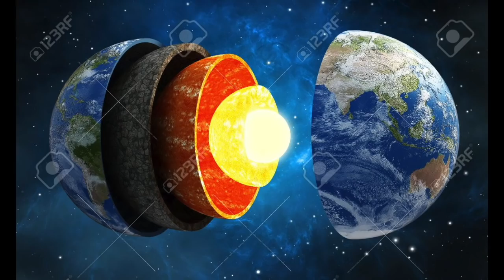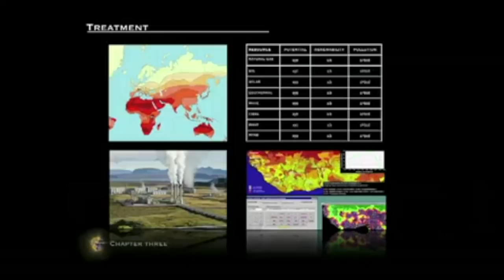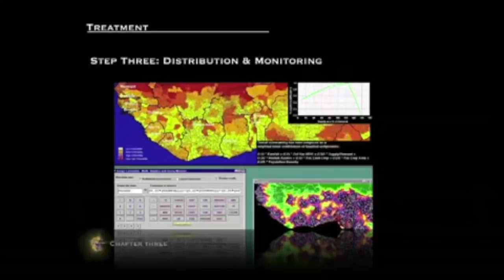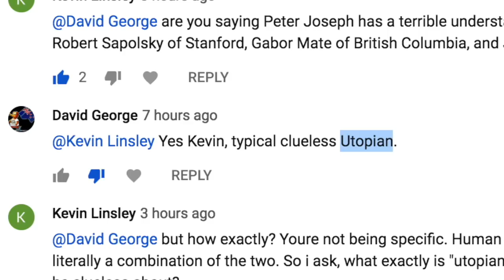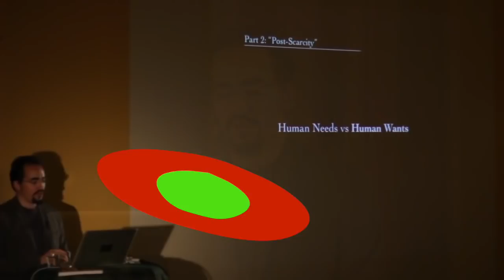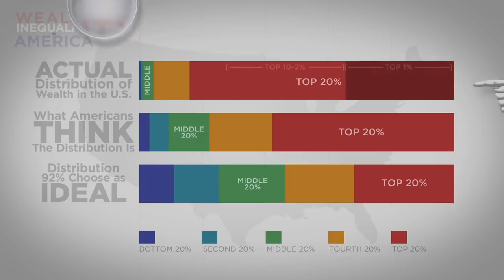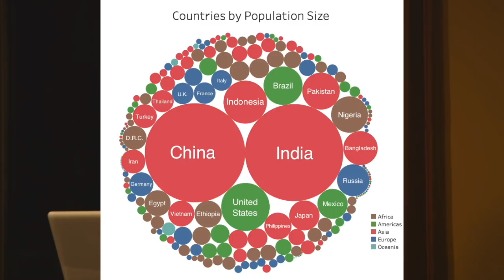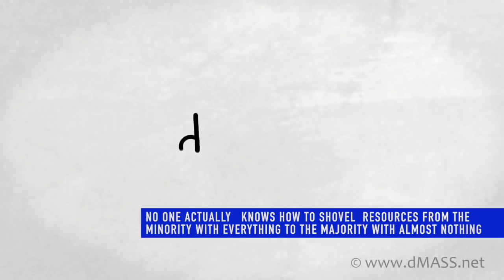Untangling The Intellectual Dark Web Part 4, Theme B, Render 1